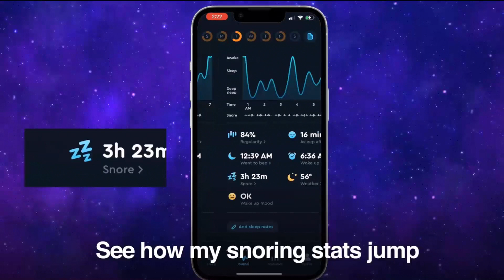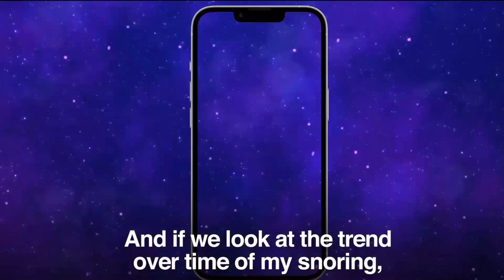Adjustable Anti-Snoring Mouthpiece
😴Stop Snoring From Turning Restless Nights Into Restless Days.

If you're looking for the snoring solution that has helped over 400,000+ customers, then you’ll love  this Adjustable Anti-Snoring Mouthpiece

👍🏻It reduces snoring with its patented adjustment system that opens the airway for improved breathing and quiet sleep.

Reclaim a good night's sleep here ➡

☀️Wake up feeling well-rested with one of the top anti-snoring devices in the world